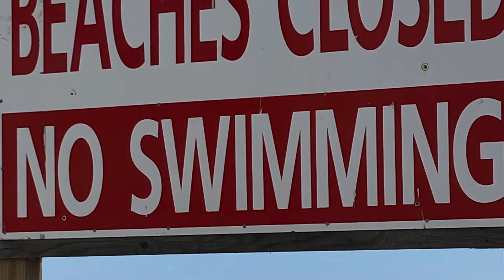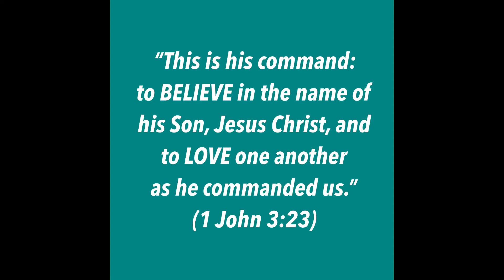Pastor Dave Tries To Make Friends at the Beach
Jesus calls us his friends if we believe and obey him.